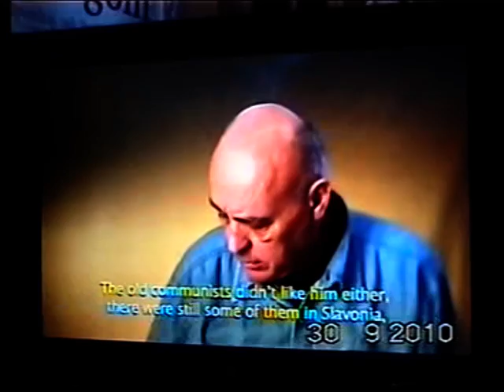Snimka sa izložbe, svjedoci o REIHL KIRU